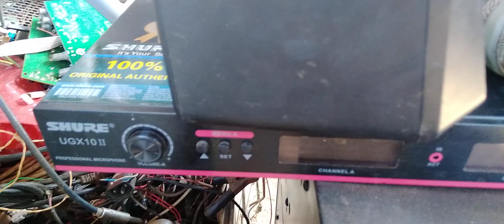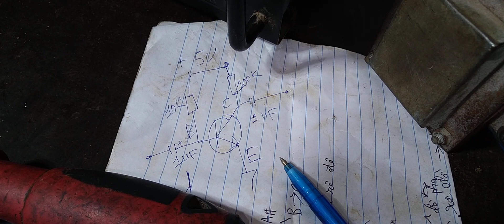Sửa mic shure UGX10II tiếng ra bé.Áp dụng chung cho tất cả các loại mic có trên thị trường.